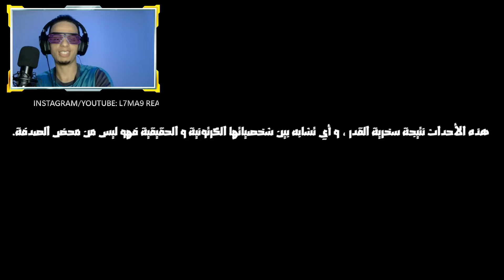Vira vs. 6win - Machi TV (قوانين الراب باطل ومشاكل التحكيم)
تبغي تشري تي شورت دالحماق؟ يتوووب لي عليك
دوز واتساب من هاد الرابط

•~•~•~• ❤️ SUPPORT Lkhadma ❤️ •~•~•~•
Merch 👕 👇⬇️👇⬇️👇⬇️

RIB: (CIH)👇
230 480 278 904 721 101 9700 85

❤️🙏❤️ Shukran Bzaaaf ❤️🙏❤️

El Morad, Baby Gang, French Montana, Ashafar, 3robi, Mister You,

Lmorphine clash vs Pause clash
Pause clash vs Diib clash
Figoshin clash vs Pause clash
Pause clash vs Dollypran clash
Dizzy DROS clash vs Don Bigg clash
Don Bigg clash vs 7liwa clash
Moro clash vs Diib clash
Elgrandetoto clash vs lbenj clash